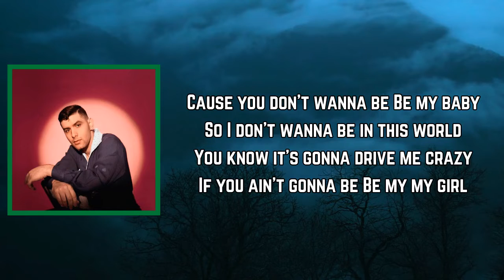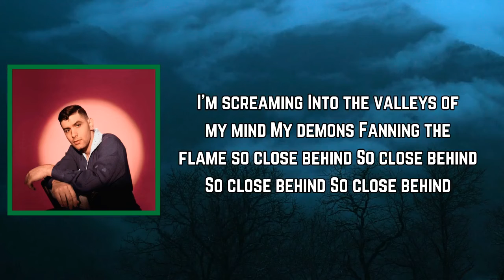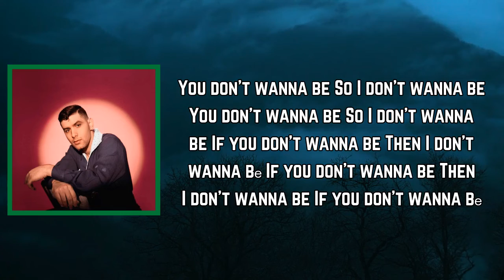Aaron Frazer - You Don’t Wanna Be My Baby (Lyrics)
Album: Introducing...

You Don’t Wanna Be My Baby Lyrics:

Chorus]
If you don't wanna be my baby
Then I don't wanna be in this world
You know it's gonna drive me crazy
If you ain't gonna be

[Verse 1]
I'll plead you
All of the things you're running through
I need you
Nobody else would ever do

[Chorus]
'Cause you don't wanna be
Be my baby
So I don't wanna be in this world
Be my my girl

[Verse 2]
I'm screaming
Into the valleys of my mind
My demons
Fanning the flame so close behind
So close behind
So close behind
So close behind